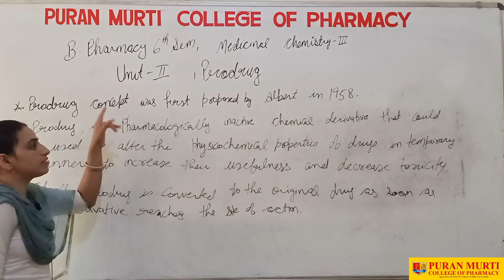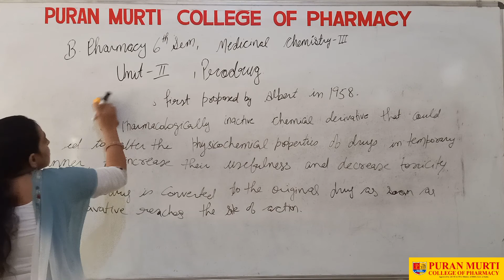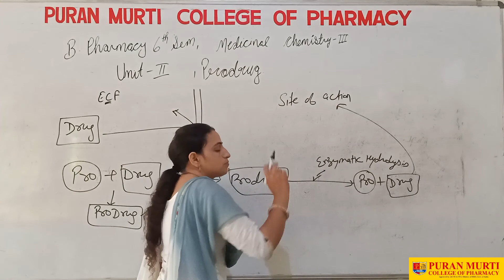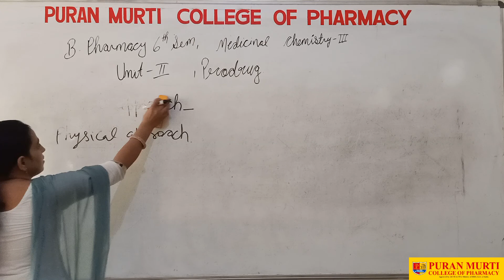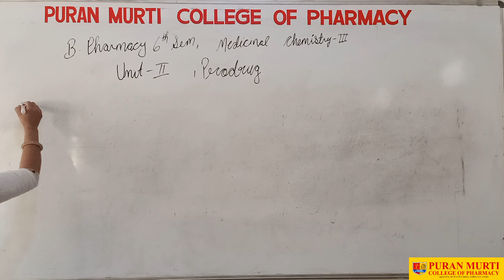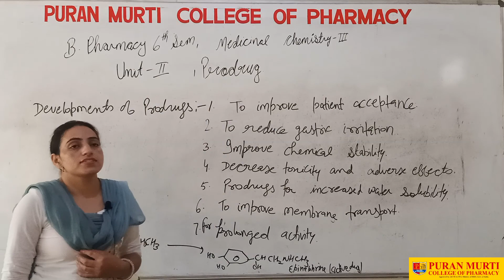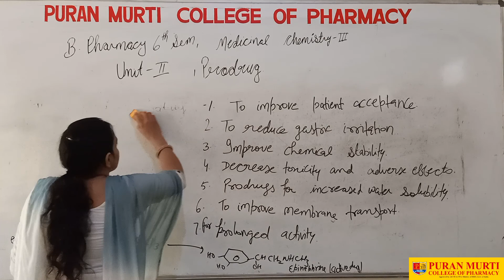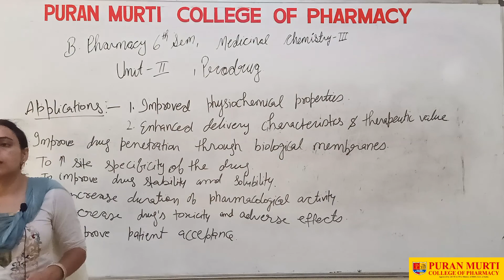medicinal chemistry III,6th sem Prodrug